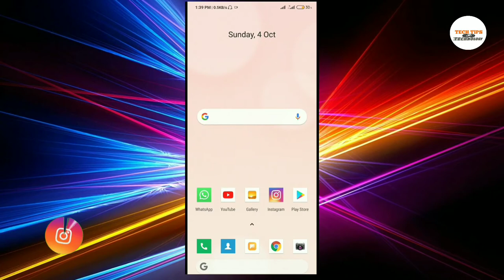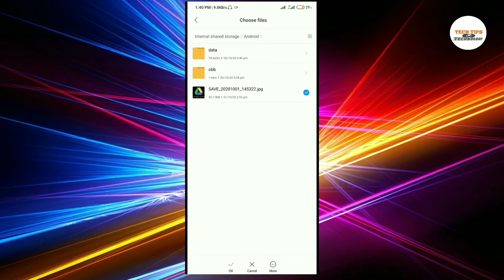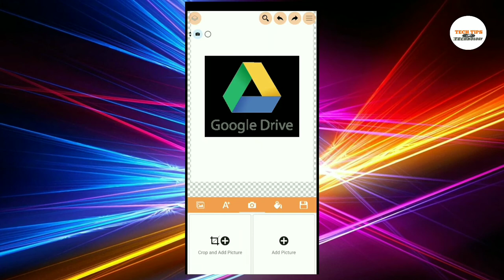Remove black background from image without Photoshop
Hello dosto swagat hai apka Techy Satyam channel mai. dosto aaj hum log, kisi bhi image ke black background ko transparent karna sikhe ge,  To is video ko End tak dekhiye ga..